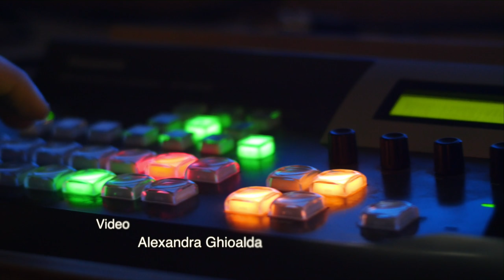"Mulți zei... un singur vițel" – Pastor Valentin Dănăiață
Saturday Morning